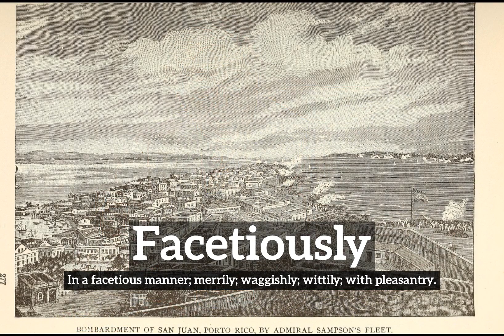How Does Facetiously Look? | What is Facetiously? | How to Say Facetiously in English?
Learn how to pronounce facetiously with Imago Spectrum.

What is facetiously?
How does facetiously look?
How to say facetiously in English?
What does facetiously represent?
What is the defintion of facetiously?

Imago Spectrum allows you to easily memorize common English words and phrases by joining visual and auditory learning environments into a short video. Focus on the images and repeat facetiously several times for best retention results.

In this video we are speaking the word, facetiously. Do take note of how facetiously is spelled.
The definition of facetiously is listed below the word in the video.
Facetiously:  In a facetious manner; merrily; waggishly; wittily; with pleasantry.